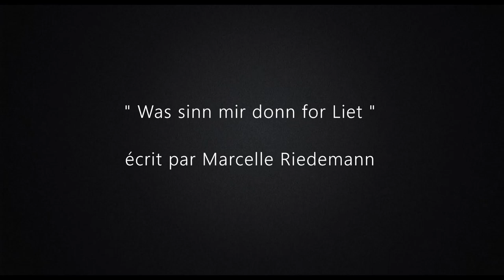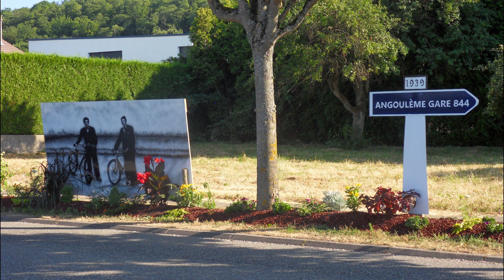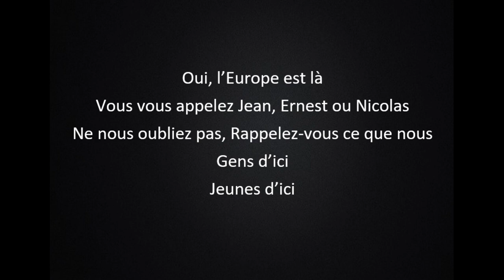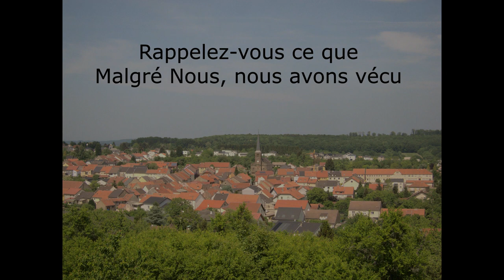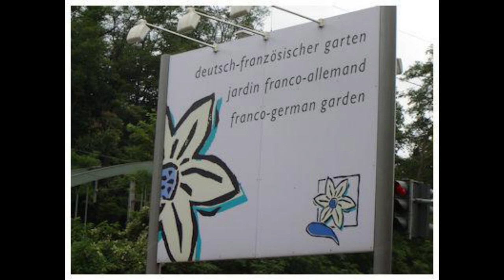LE PRINTEMPS DES POETES 2021 - Marcelle Riedemann et Fritz Schneider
La bibliothèque municipale de Spicheren vous propose cinq rendez-vous pour partager ensemble quelques mots habillés de "désir", thème national du Printemps des Poètes 2021.
Ces lectures seront disponibles en ligne pendant quelques mois.

Notre vie s’enracine dans un lieu, un pays : la Moselle-est. Une terre aux frontières changeantes, ou les deux pays, la France et l’Allemagne, se touchent, se mêlent. Une terre généreuse, de migration, convoitée, meurtrie par les conflits entre les deux pays.
Une terre où le Platt, notre langue depuis Charlemagne, a façonné notre identité. Être loin de cette terre, et l’évacuation de 1939 y a contribué de manière violente, c’est cultiver le désir de la retrouver.

Pour illustrer ce « Hemweh », écoutez ce poème qui s’intitule « Was sinn mir donn for Liet », écrit et lu par Marcelle Riedemann. Il évoque l’épisode douloureux et tragique des « Malgré-Nous ».

Le deuxième poème, « De Michel un es Mariannche. Grand Amour », a été écrit en platt sarois par Fritz Schneider, à l’occasion en 1960 de l’ouverture du jardin franco-allemand de Sarrebrück.
Car quelle meilleure façon, pour ne plus revivre ces conflits, que de cultiver l’amitié franco-allemande ?

Lecture: Marcelle RIEDEMANN.
Montage vidéo: Anne FOGELGESANG.
Les bénévoles de la bibliothèque espèrent que vous avez passé un mois de mars rempli de soleil, de primevères et de poésie, et vous remercient pour votre belle écoute !